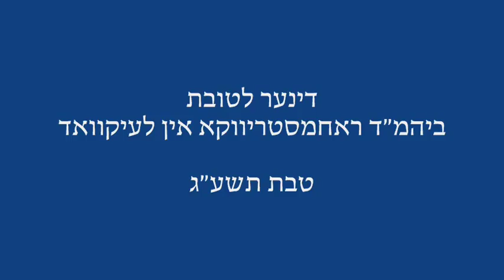Rachmestrivka Dinner In Lakewood - Teves 5773